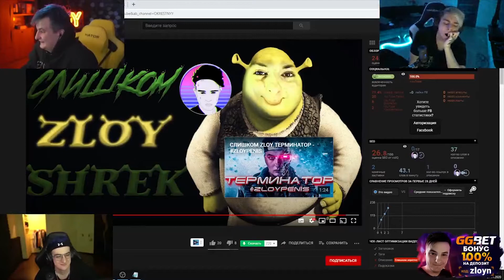ЗЛОЙ СМОТРИТ РАБОТЫ ДЛЯ КОНКУРСА ГРИН СКРИНА | ЗЛОЙ КОНКУРС ЛУЧШИЕ РАБОТЫ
Злой смотрит работы которые ему прислали на конкурс по грин скрину, в этом ему помогают Эвелон и Мокривский, кто выиграет 60 000 рублей?